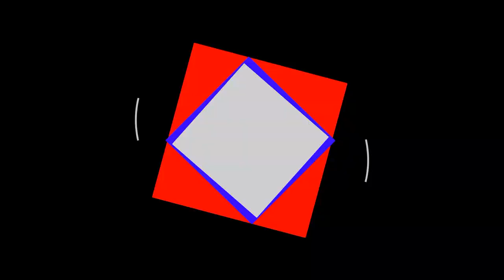Maria Pia Quiñones Mejor Traje Infantil Capital 2020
Carnavales Corrientes 2020